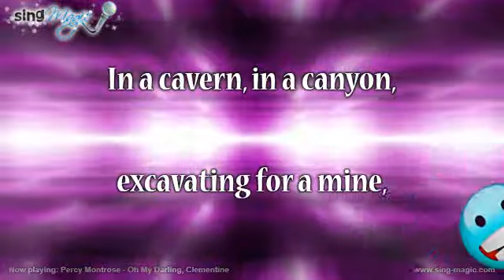Percy Montrose Oh My Darling, Clementine